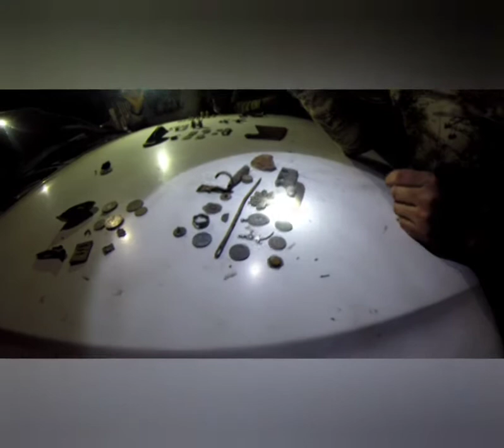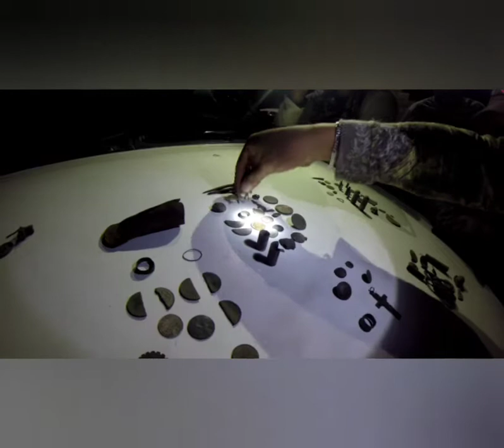Grupo fushion Querétaro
Invitados
Gary bennett y su esposa, Francisco acuña,marco Mojica,cesar Olvera, Arturo Peña nazareno Muñoz y su grupo de corral blanco gracias a los encargados de la zona fue un buen convivio y cosecha saludos a todos lo detectoristas de la zona